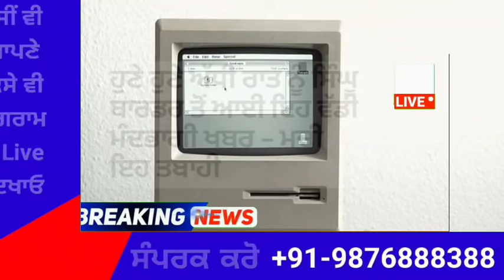punjabi news today live - Punjab News Tv - ਇਸ ਵੇਲੇ ਦੀ ਵੱਡੀ ਪੰਜਾਬੀ ਖਬਰ